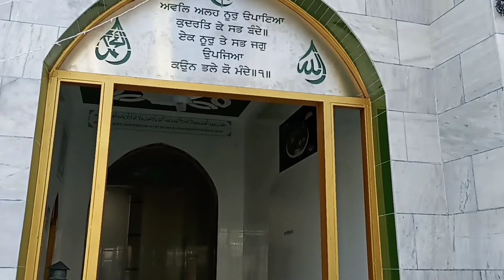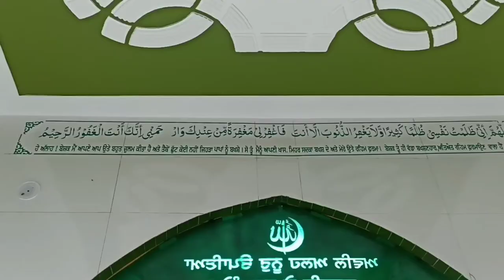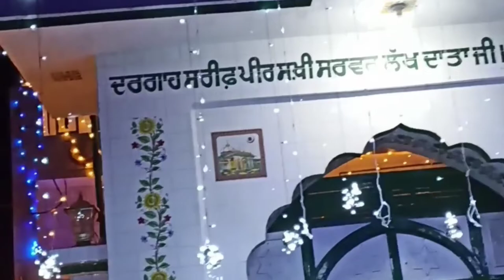peer dargah painting.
Saidpur peer dargah painting.  House painting.